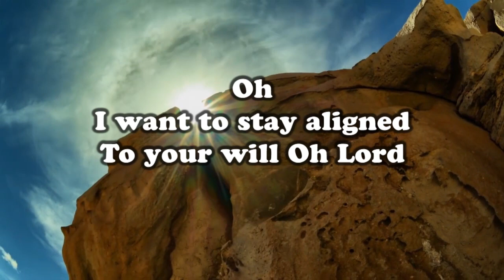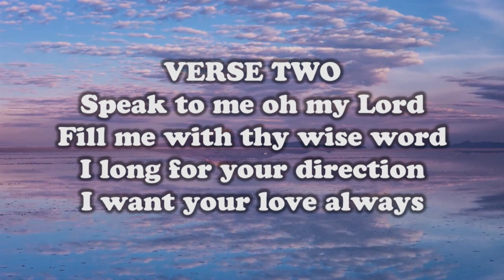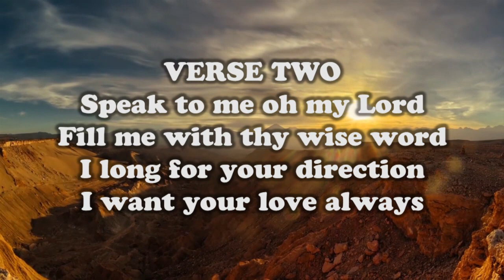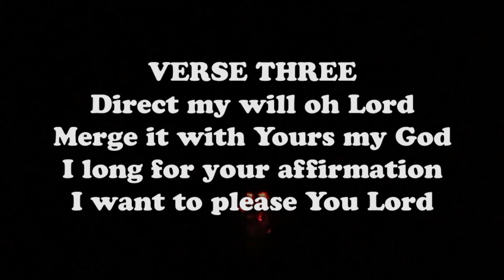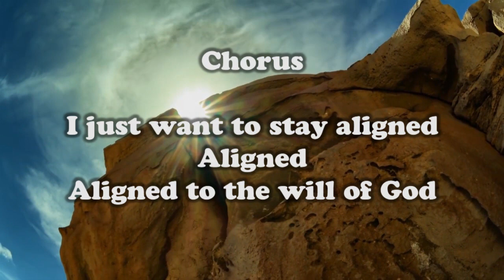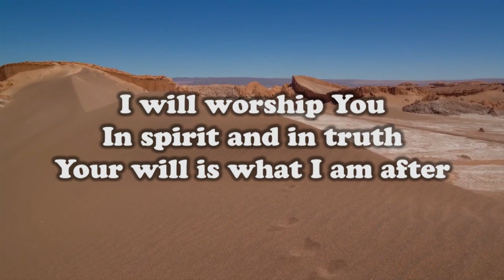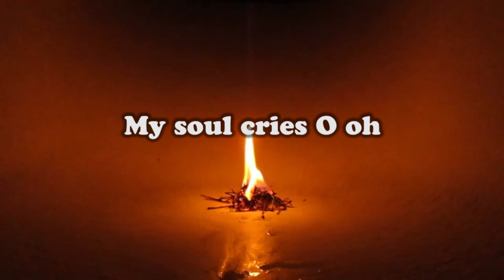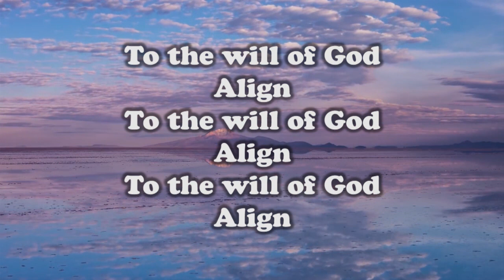ALIGNED(LYRICS) - EEV JEI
My honest prayer in song. We do not know about tomorrow, we can only pray that God will help us to stay aligned to His will.
JEREMIAH 29:11

"FOR I KNOW THE PLANS I HAVE FOR YOU", DECLARES THE LORD, "PLANS TO PROSPER YOU AND NOT HARM YOU, PLANS TO GIVE YOU HOPE AND A FUTURE.

LYRICS VIDEO
ALIGNED- EEV JEI
D.I PRODUCTIONS
RECORD LABEL: RUWK ROYAL MUSIC WORLDWIDE
Link to songs I have worked on
1.GLORY TO GOD